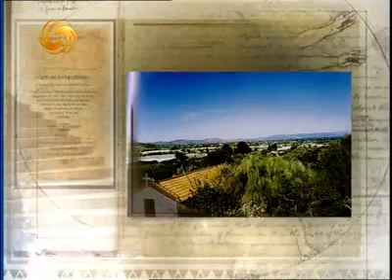20070327 希罗多德《希罗多德历史》2